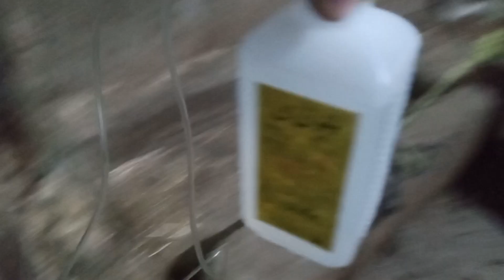Hypothermia & Hypocalcemia Diagnosis and Treatment in Urdu hindi